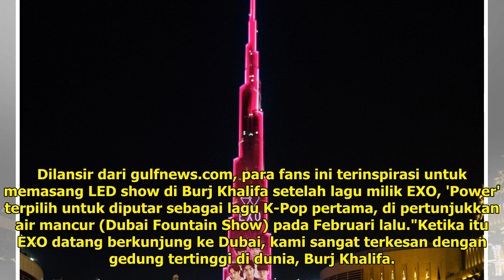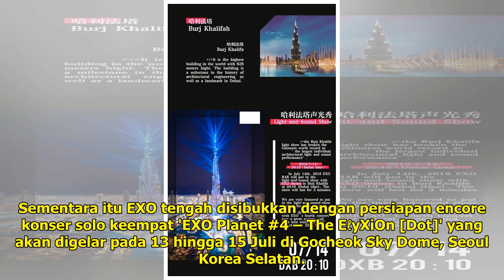EXOL Pasang LED Show untuk EXO di Burj Khalifa